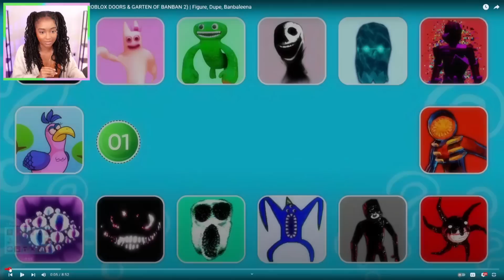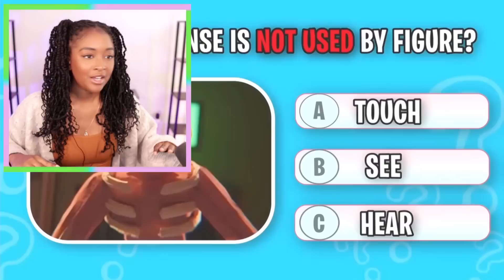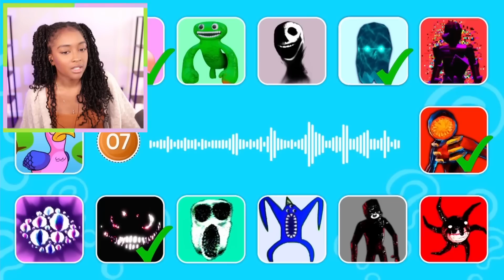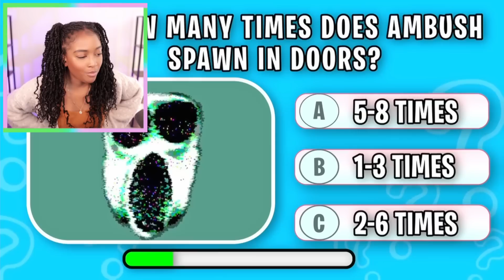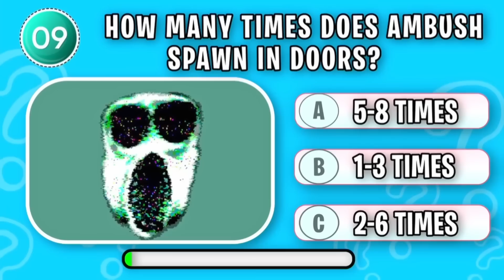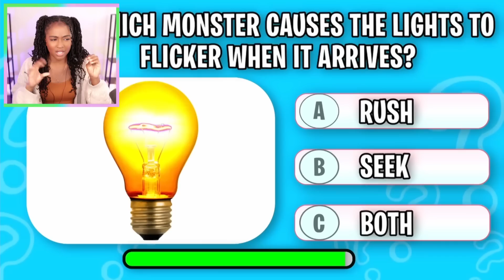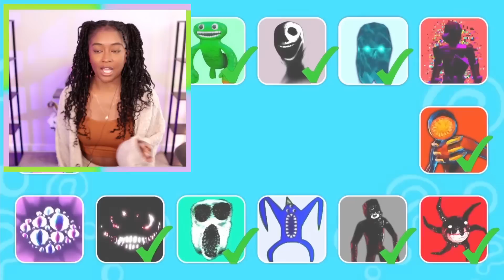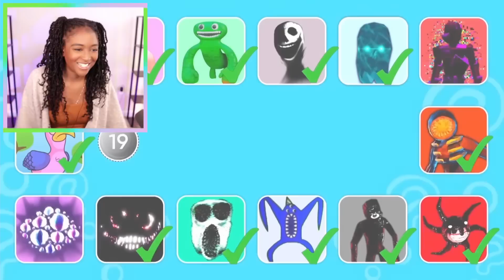Guess the MONSTER’S Voice (Garten of BANBAN & Doors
Guess the MONSTER’S VOICE